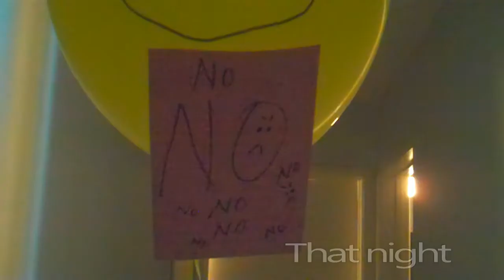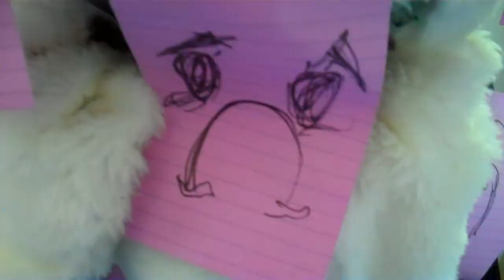Balloon [Short Film]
IF YOU HEAR A DOORBELL IT'S A PART OF THE VIDEO, NOBODY IS VISITING YOUR HOME THANK YOU AND GOOD DAY

Healer has been holding parties at his house lately. After getting his house trashed by some rowdy friends, he gets a passive-aggressive note taped to a creepy balloon. Who could this be from? He invited everyone he could think of to the party. Hmm..

13 has finally gone off the deep-end. Rarely making debuts in videos, and never seeing the light of day on her fur, she's turned to bullying to make her way into the spotlight. Don't worry.. the next video she's in I'll give her a good role.

CREDITS
Filming mostly done by my lovely mother
Edited with Movie Studio Platinum 12.0
Recorded with a Flip and JVC Camcorder

MUSIC
deadmau5 - Professional Griefers (ft. Gerard Way)
Holy Other - WE OVER
Aesthesys - Paths Are Made By Walking
Youth Pictures of Florence Henderson - Van Gogh Kept Painting Himself Because He Was the Only Model He Had